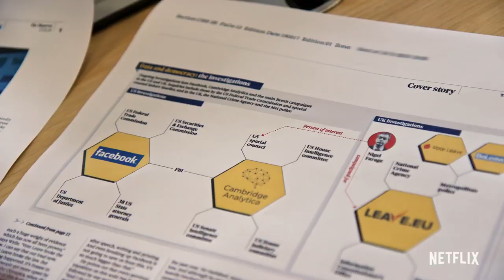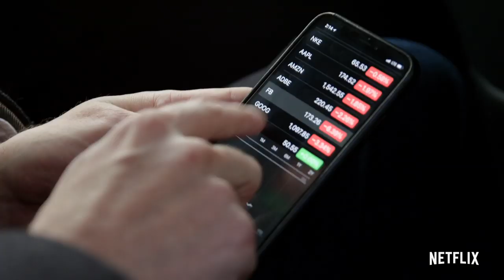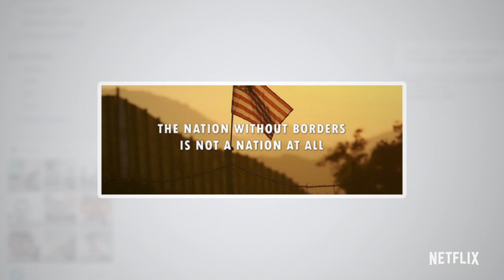The Great Hack Trailer #1 (2019) | Rotten Tomatoes TV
Check out the new The Great Hack trailer starring Jamie Bartlett!

US Air Date: July 24, 2019
Starring: Steve Bannon, Jamie Bartlett, Carole Cadwalladr
Network: Netflix
Synopsis: The Cambridge Analytica scandal is examined through the roles of several affected persons.